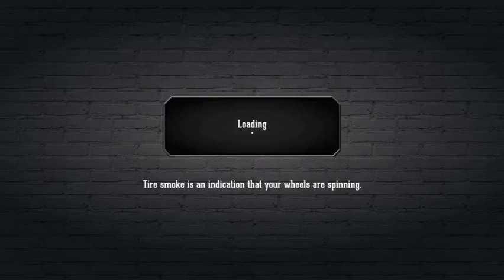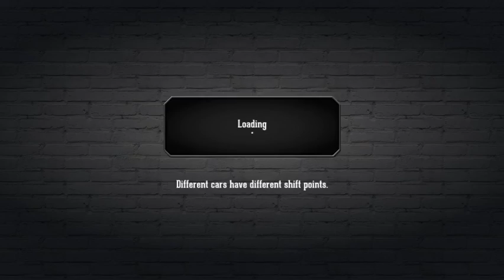Ford vs Chevy: Winning Marco’s car